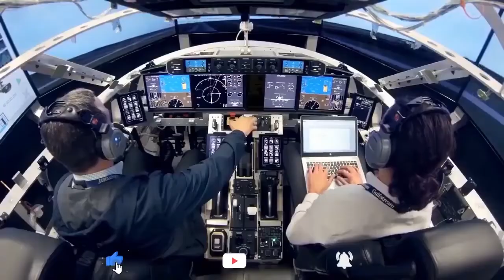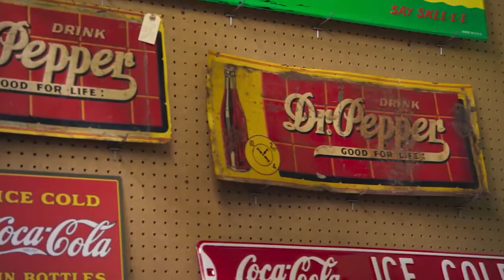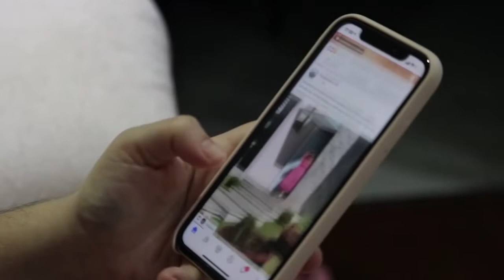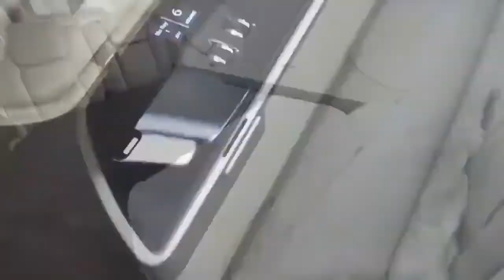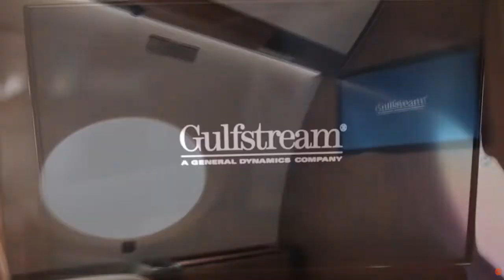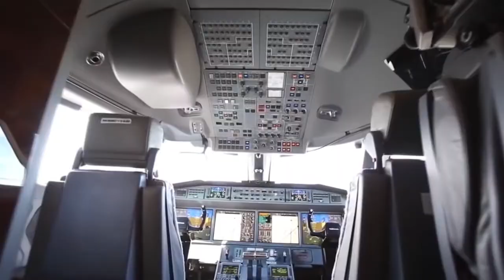How The Richest CEOs Travel | Billionaires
How The Richest CEOs Travel

In today's video, we will look at how the richest CEOs travel and how the richest billionaires travel.

Total Luxury - Total Luxury has the best Luxury videos on YouTube!